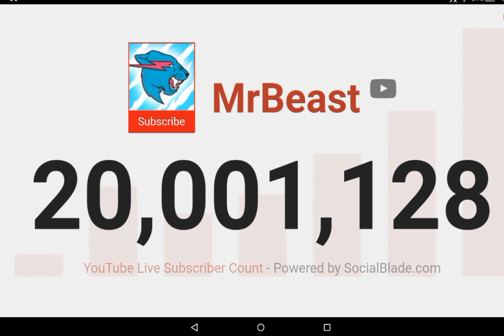Mrbeast hits 20 million subscribers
,happen at  00:14